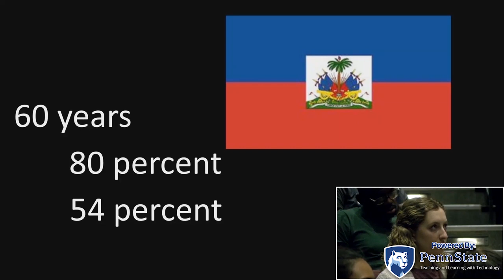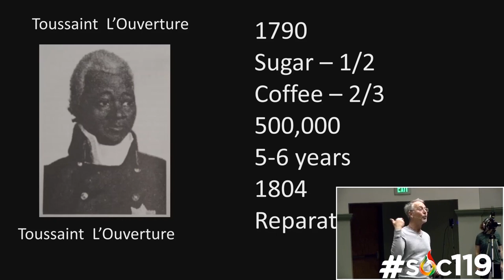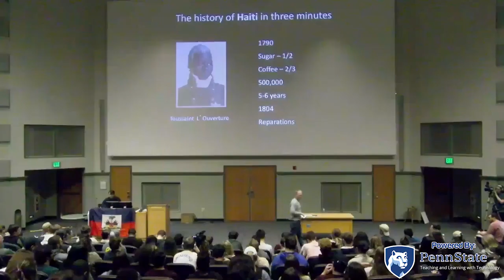"Why is Haiti Poor?"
This is a short segment from an introductory class on race and culture that is taught by Dr. Sam Richards at Penn State University. Today's video comes from the eighteenth class on March 14, 2019

Video Tags (Ignore): Sociology, Soc119, Soc 119, Soc, Penn State, PSU, Penn State University, Sam Richards, Sam, Richards, Dr Sam Richards, Dr. Sam Richards, Race, Ethnic, Relations, Race and Ethnic Relations, Live Stream, Livestream, Live on YouTube, Haiti, Haitian History, History of Haiti, Why is Haiti poor, haiti's poverty, poverty, third world country, how does a country become first world, third world, how does a country become third world